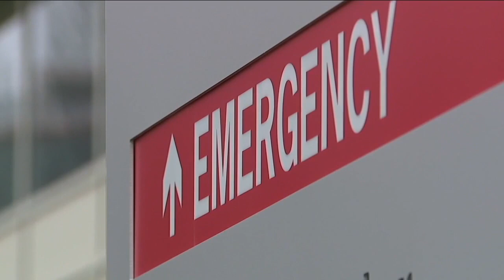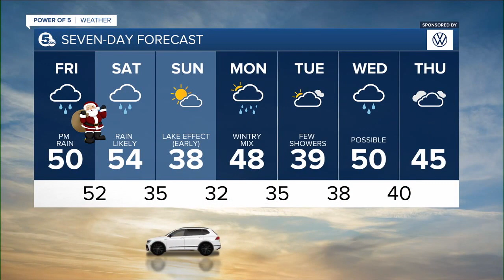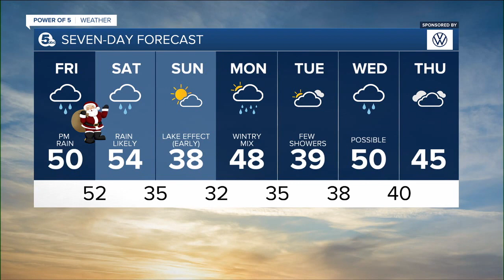News 5 Cleveland WEWS Latest Headlines | December 23, 7pm